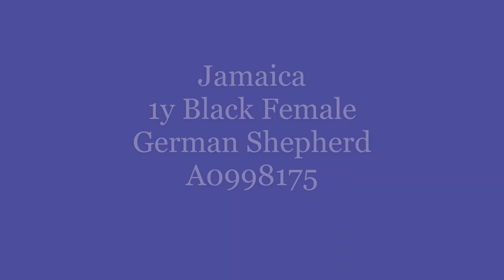Jamaica: 1y Black Female German Shepherd